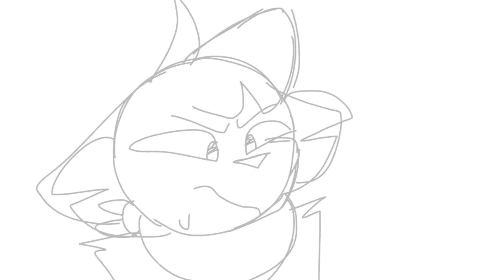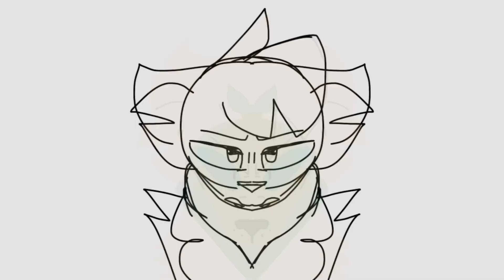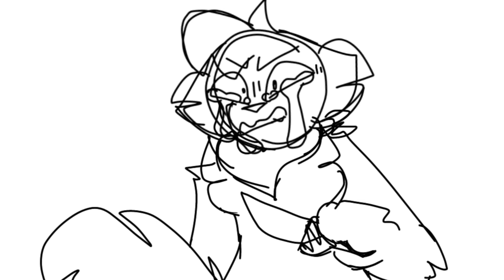Elenor Rigby - Tobi //CW Blood, Knife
haha oops